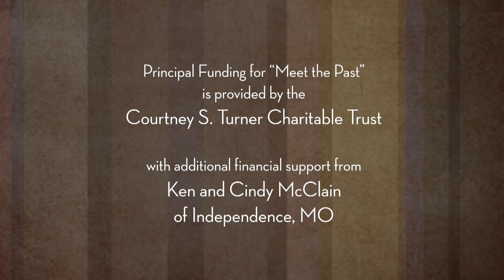Meet the Past - November 21, 2013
Crosby Kemper III interviews Tom Bass